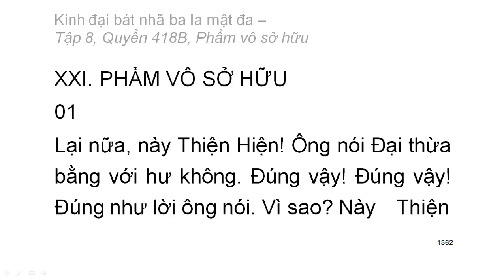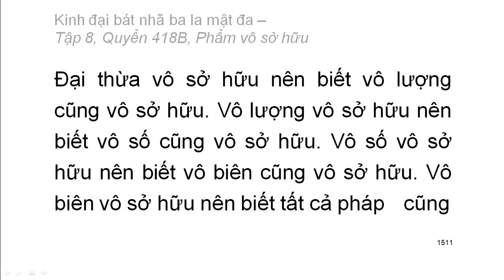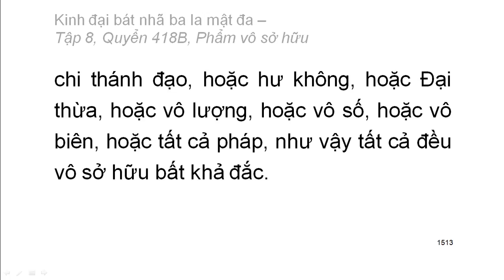Quyển 418B: Kinh đại bát nhã ba la mật đa - Phẩm vô sở hữu (rất hay) (418/600)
Hội thứ hai:
Phẩm 21: Phẩm vô sở hữu
Hán dịch: Pháp sư Huyền Trang
Việt dịch: Hoà thượng Trí Nghiêm
Giảo chính: Hoà thượng Quảng Độ